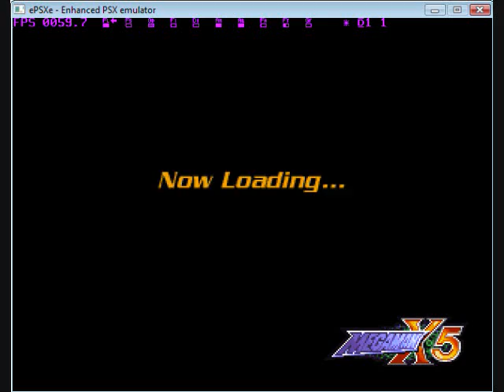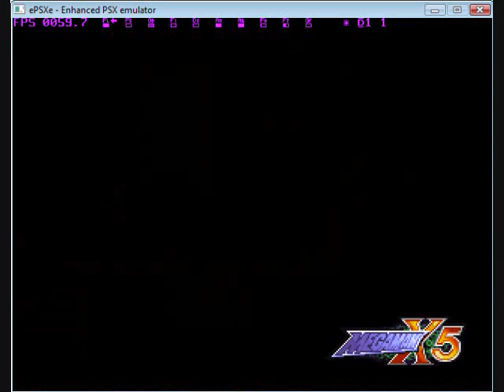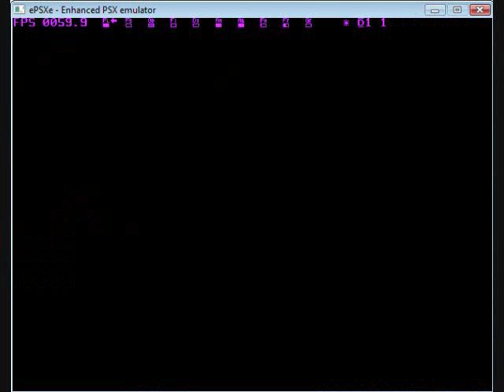Megaman X5 - Burn Dinorex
Alright, the hardest level of all of em'... except for one other one... but this one has its difficulties. And don't mind my stupidness when I couldn't remember how to get out of the machine...